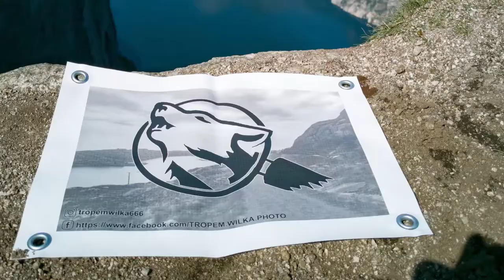Zdrowa podłoga, TikTok- owe konwulsje oraz mycie mechanizmów foteli.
To był moment niepewności. Znając silne powiązanie samochodów japońskich z tlenkiem żelaza obawiałem się tego co ukaże się mym oczom po wyciągnięciu wykładziny. Całe szczęście na strachu się skończyło.